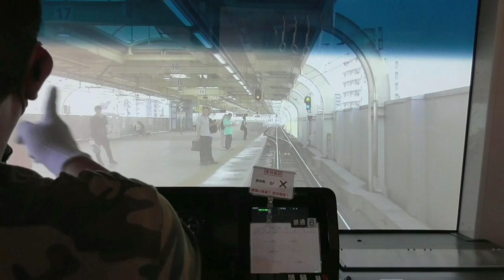電車でGO!! はしろう山手線【デイリールーレット】平日 普通１５両 １０：３０(上野東京ライン 東海道・東北・高崎線 E233系3000番台) Ｂy プラレールアリエリループライン